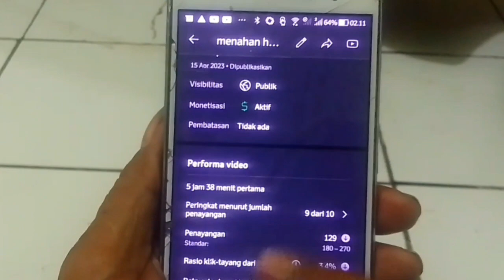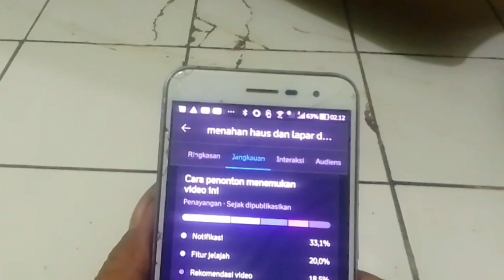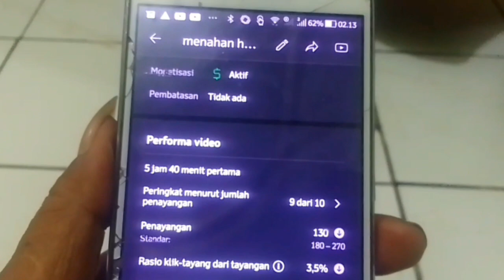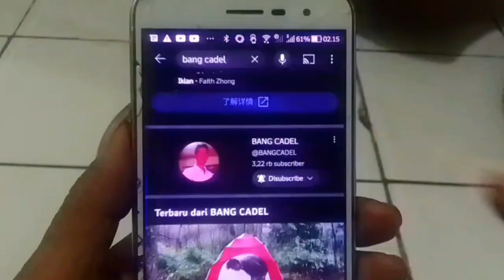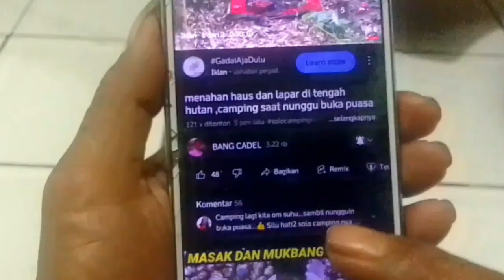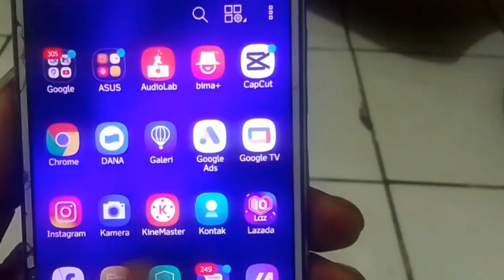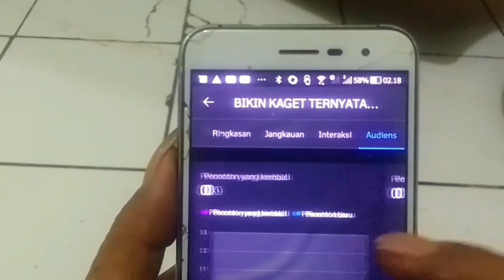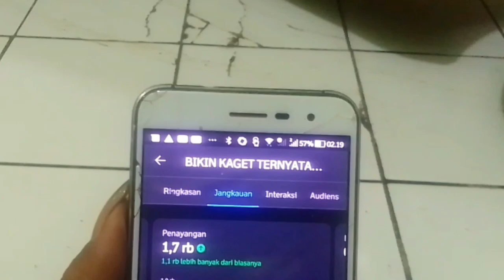rahasia vidio kita bisa mendapatkan penonton banyak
cara ini bisa mendatangkan penonton baru di channel kita